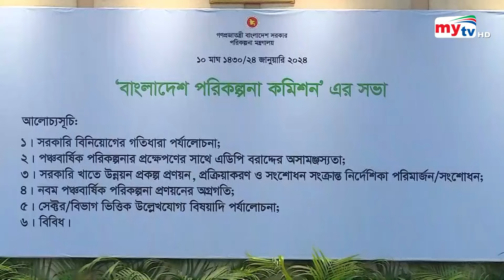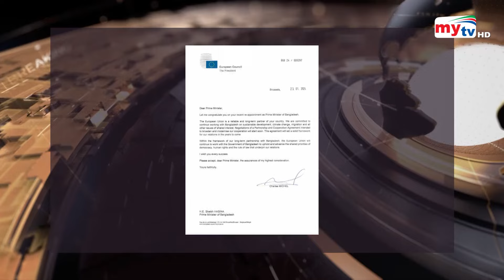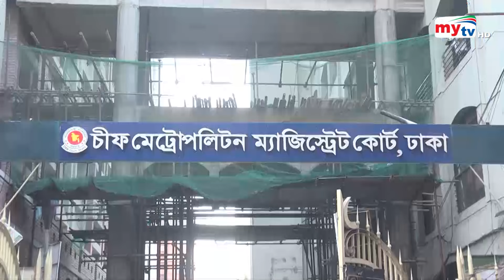Bangla News Update | 2.30 PM | 24 January 2024 | Mytv News